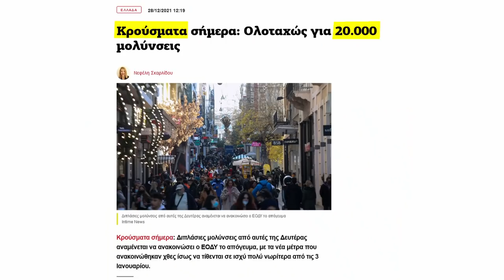5ο κύμα: Απροετοίμαστοι, Αντιφατικοί, Επικίνδυνοι, Και σε διακοπές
Απέναντι στην έκρηξη του 5ου κύματος,
Απροετοίμαστοι,
Αντιφατικοί,
Επικίνδυνοι,
Και σε διακοπές.